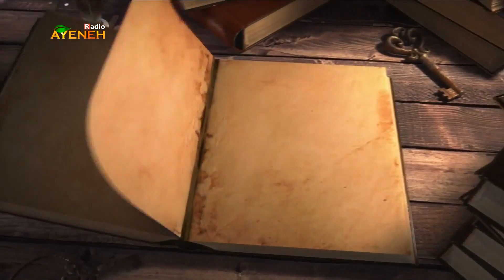شاهنامه فردوسی _قسمت صد و شانزدهم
شاهنامه اثر حکیم ابوالقاسم فردوسی توسی، حماسه‌ای منظوم، بر حسب دست نوشته‌های موجود دربرگیرنده نزدیک به ۵۰٬۰۰۰ بیت تا نزدیک به ۶۱٬۰۰۰ بیت و یکی از بزرگ‌ترین و برجسته‌ترین سروده‌های حماسی جهان است که سرایش آن دست‌آوردِ دست‌کم سی سال کارِ پیوستهٔ این سخن‌سرای نامدار ایرانی است. موضوع این شاهکار ادبی، افسانه‌ها و تاریخ ایران از آغاز تا حملهٔ عرب‌ها به ایران در سدهٔ هفتم میلادی است (شاهنامه از سه بخش اسطوره‌ای، پهلوانی و تاریخی تشکیل شده‌است) که در چهار دودمان پادشاهیِ پیشدادیان، کیانیان، اشکانیان و ساسانیان گنجانده می‌شود